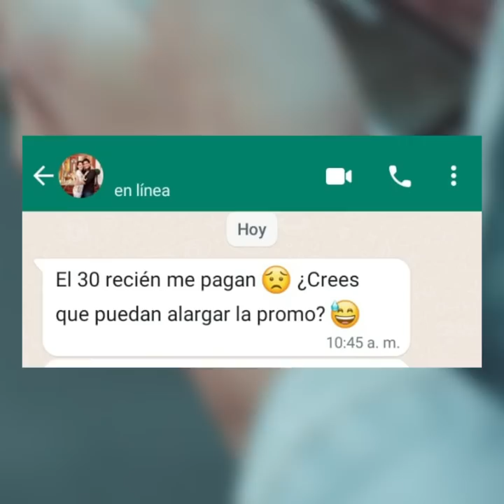HAZ ESTO DURANTE 1 SEMANA Y MIRA EN EL ESPEJO LOS RESULTADOS | CARDIO COMPLETO